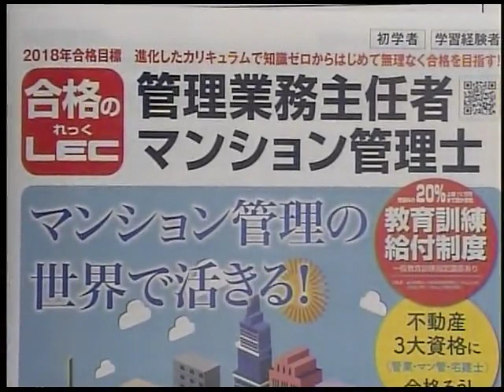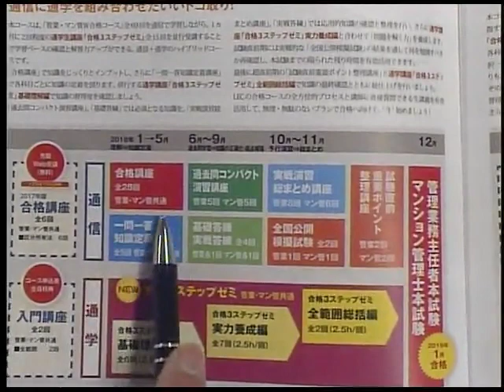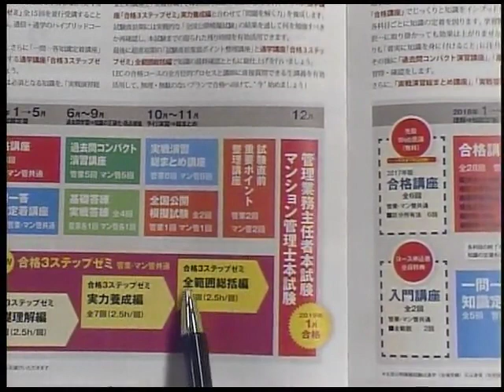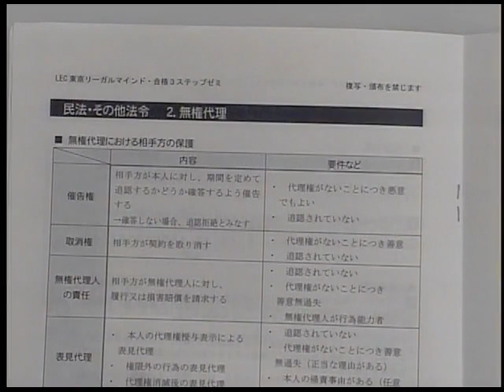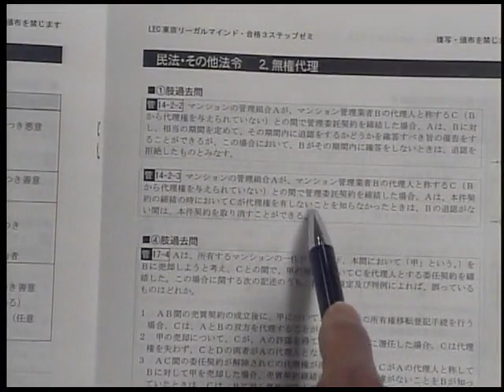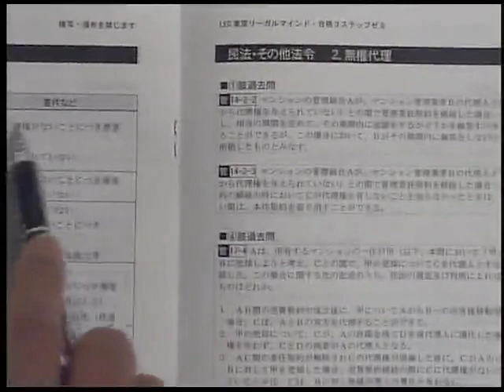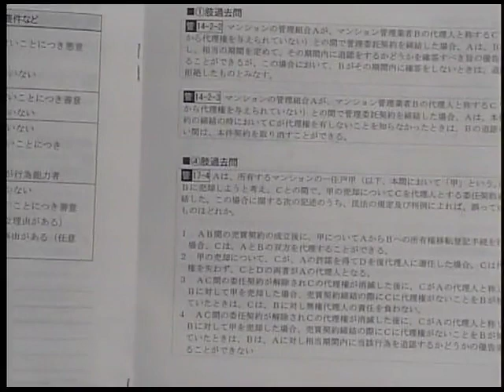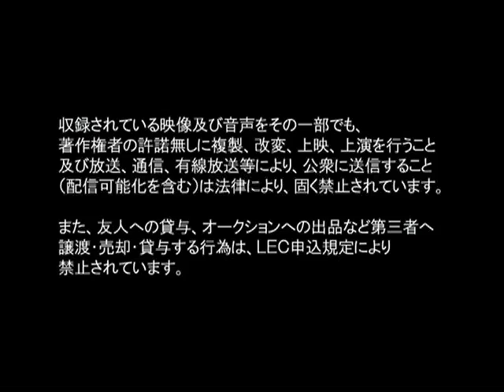【ＬＥＣ管業・マン管】ハイブリッドＷ合格コースで合格しよう 松本 光稔 ＬＥＣ専任講師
【ＬＥＣ管業・マン管】ハイブリッドＷ合格コースの詳細はこちら